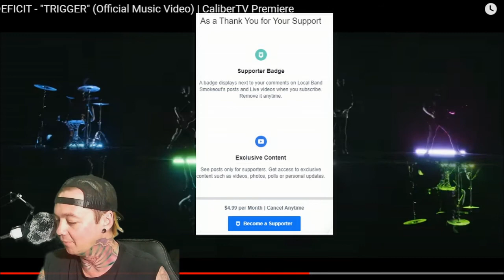Deficit - Trigger - Local Band Smokeout Reaction / Review